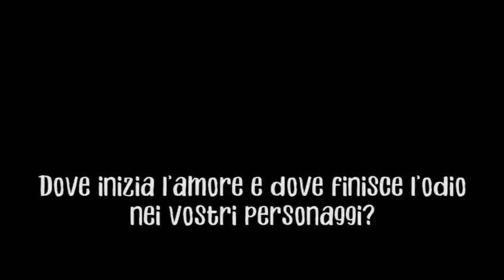Marianna Arbia, Benedetta Rustici, Marco Canuto e Lorenzo Terenzi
Marianna Arbia, Benedetta Rustici, Marco Canuto, Lorenzo Terenzi raccontano di Yukonstyle, progetto della compagnia BiTquartett, andato in scena al Teatro Tor Bella Monaca all'interno di NOPS.
Intervista di Marco Memetaj, Rose Mary Ciuciuc, Francesca Zotti